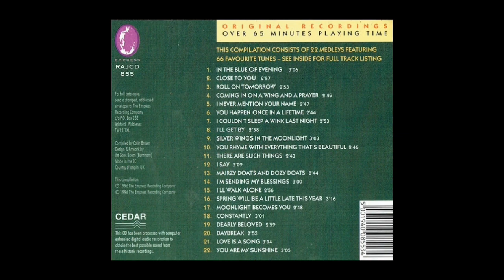FAMOUS PIANO MEDLEYS (Various) - Charlie Kunz and his Piano - Empress RAJCD 855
Charlie Kunz (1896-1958) was born in  Pennsylvania, United States.
He made his debut aged six and made his first appearance as a prodigy aged seven. During World War I he led his own resident band, while working in a munitions factory.
He came to Britain in1922 as a pianist in a small dance band.
In 1934 he began his career as a solo pianist and quickly gained popularity through his uniquely accented style.
Recording for Decca he sold millions of records worldwide playing piano medleys of popular songs of the day.
He became the highest paid pianist in the world, earning up to £1,000 a week.
His signature tune was 'Clap Hands Here Comes Charlie'.
This medley features 'Spring Will Be A Little Late This Year','The Echo Of Serenade' and 'San Fernando Valley', originally issued by Decca on a 10 inch 78 shellac in 1948.
This version is remastered and included as track 16 on a 1996 compact disc from Empress Records titled Famous Piano Medleys (RAJCD 855).